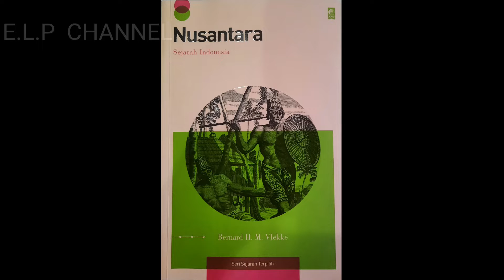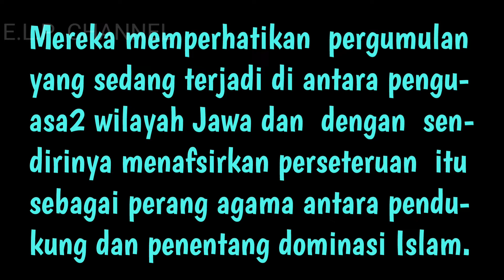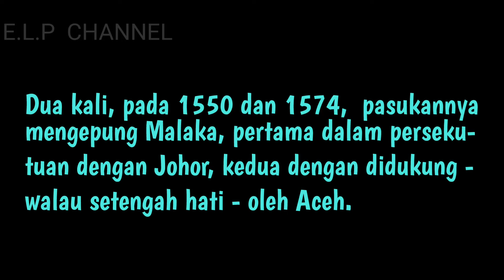Perang agama Portugis di Indonesia, Nusantara: Sejarah Indonesia, #25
Dalam video sebelumnya dijelaskan bahwa Portugis datang berdagang ke Nusantara dengan semangat Perang Salib, seperti sebelumnya yang mereka lakukan dengan memerangi pelaut2 Arab di lautan antara Mesopotamia (Iraq) dan India.

Hal yang terpenting bagi Portugis adalah setiap Muslim adalah bangsa Moor dan setiap bangsa Moor adalah Musuh.

Begitu mereka sampai di Maluku Utara, ternyata Kerajaan2 Ternate dan Tidore sudah memeluk Islam, sementara di samping berdagang Portugis disertai juga pendeta2 yang menyebarkan agama Katolik Roma.

Dengan semangat Perang Salib yang dibawa dari negeri mereka, bisa diperkirakan cara mereka menyebarkan agama di kepulauan Maluku.

Jadi bibit2 pertikaian agama memang sudah ada hanya tinggal menunggu waktu untuk meledak menjadi perang agama.